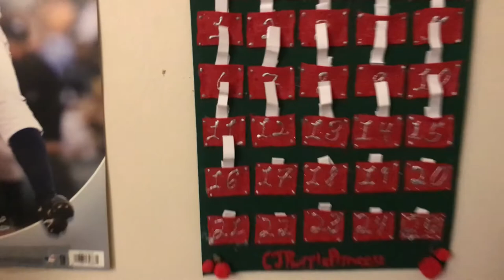Survival in Christmas! | Gaming Christmas Countdown #17 | 2020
Today is a unique day for a challenge, either explore or try to scavenge. We choose to survive in a brand new world, but everything's jolly and Christmas unfurled. Sketch and I go on strange expeditions, from raising chickens to starvation conditions. Our goal is to reach the Nether, will we be able to survive together?

-Welcome back to the Gaming Christmas Countdown (GCC) 2020! Our third year of gaming everyday until Christmas! Unfortunately, due to past technological issues, we are only doing Minecraft. However, such activities include the Workshop, Survival Series, Build-a-Thons, and brand new challenges! We are also working on a Minecraft skit in which we are working on every weekend!

Ideas of the series layout started in December 2019. Planning of this series started in Early November. Building of the Sets and Challenges started in Early-Mid November. Challenges were organized and started filming in Mid-November. Uploads started coming in mid-late November. Videos starting going public just as December started. As you can tell, we have been paying an arm and a leg to make this series happened. I am so proud of them, and I would like to thank my mother for getting it started, my sibling, Sketch for contributing, my cousin, Burke and my best friend, Ingrid for cheering me on, and my friend, Javamonk for giving me ideas essay-ing with me about it.

This video is intended for all ages.

Thank you to Sketch for mining, dying, killing, and exploring with me in this new survival world, and building the house and...more dying, as well as starve.

Computer: Surface Go

Video Recorder: Xbox Screen Recorder

Special Shoutouts: Sketch, my mom, Triciaslingshot, my cousin, Burke, my best friend, Ingrid, and my fwiend, Javamonk!